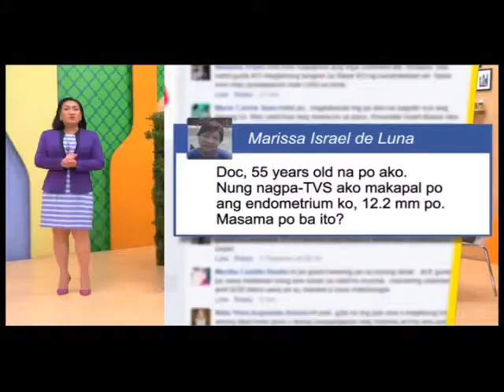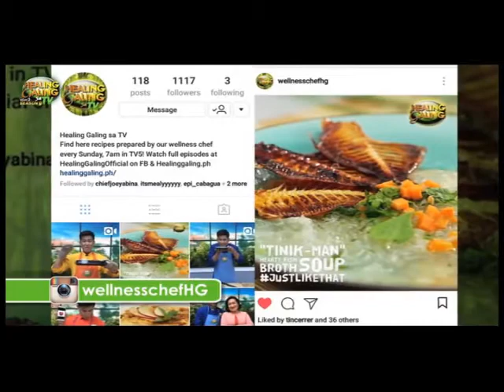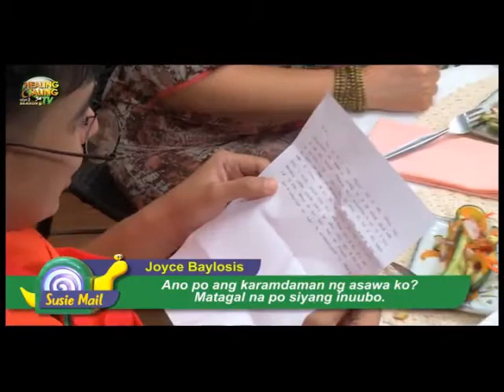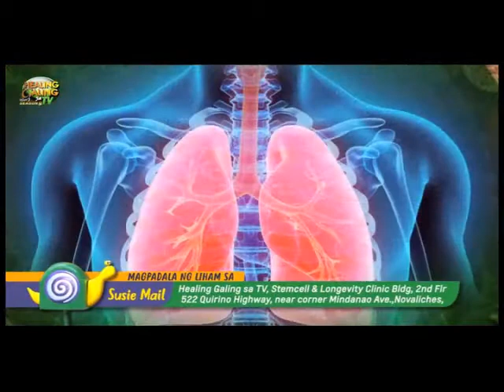Healing Galing SO9EP08 Nasal Polyps pt3